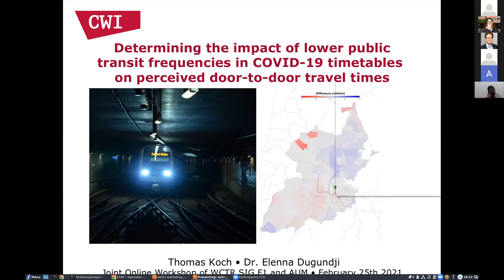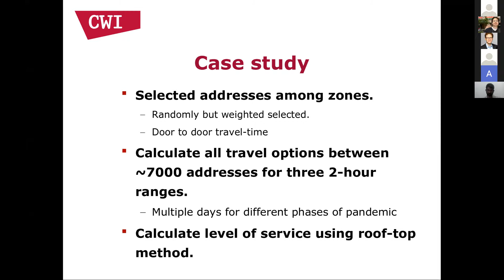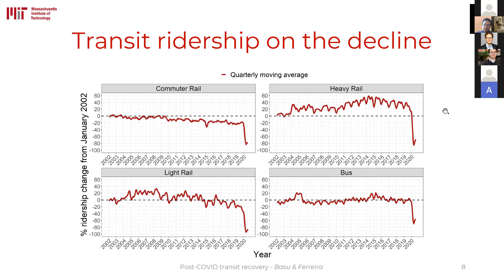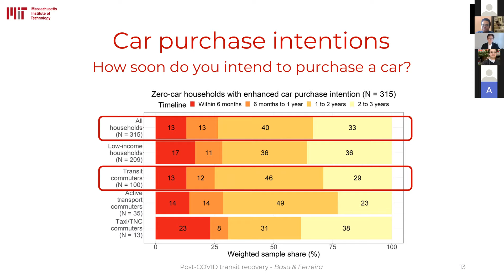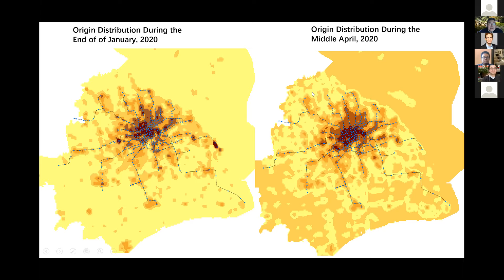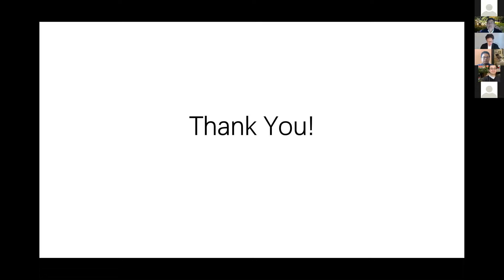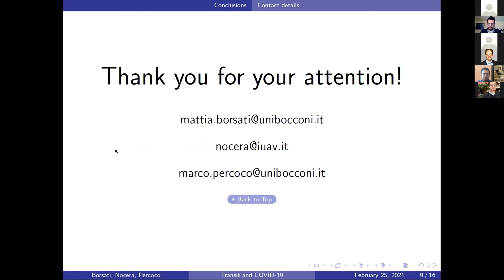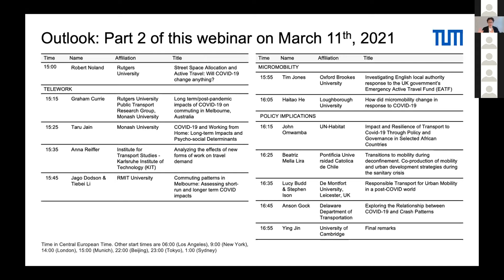'Impact of COVID-19' workshop Panel C- Transit and COVID-19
'Impact of COVID-19 on transport and spatial development: an international perspective' Panel C Transit and COVID-19

Timestamps
00:00 Panel C  Transit and COVID-19
00:22 'Mathematics and Computer Science: Determining the Effect of Lower Public Transit Frequencies in COVID‑19 Timetables on Perceived Door‑to‑door Travel Times' by Thomas Koch & Elenna Dugundji (CWI - National Research Institute for Mathematics and Computer Science)
09:45 'Using new mobilities for post-COVID transit recovery strategies' by Rounaq Basu (Massachusetts Institute of Technology)
24:04 'Rail transit passengers before and after the epidemic. A case study in Shanghai' by Haixiao Pan (Tongji University)
31:54 'Questioning the spatial association between the spread of COVID-19 and transit usage in Italy' by Mattia Borsati (Bocconi University)
43:00 Final Remarks by Rolf Moeckel (Technical University of Munich)

The 'Impact of COVID-19 on transport and spatial development: an international perspective' is a joint workshop organised by WCTRS SIF F1 and the Symposia on Applied Urban Modelling at the University of Cambridge
Part 1: Thursday 25th February 2021